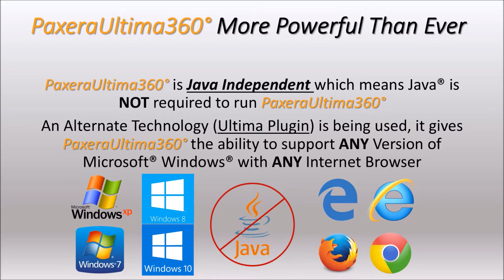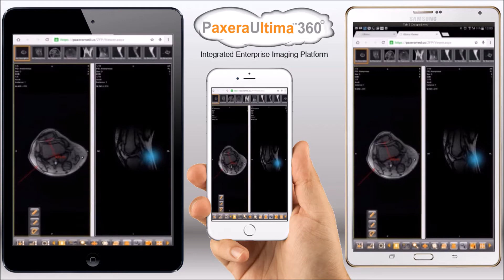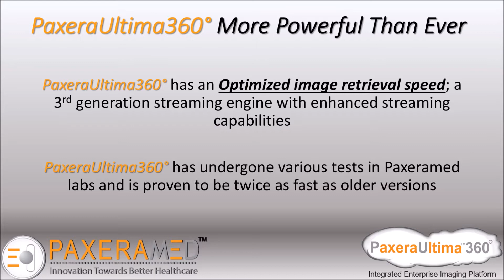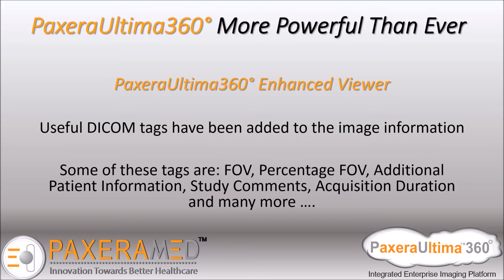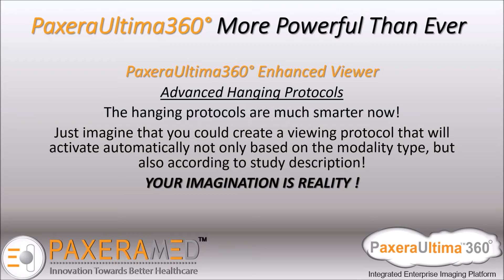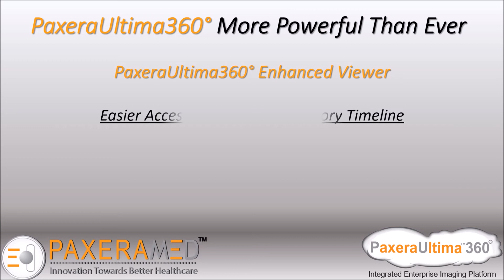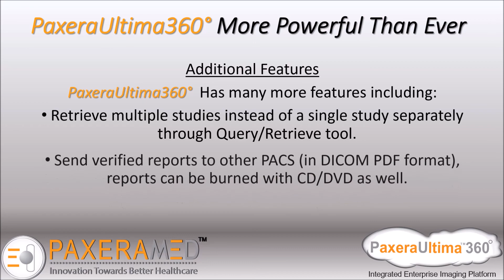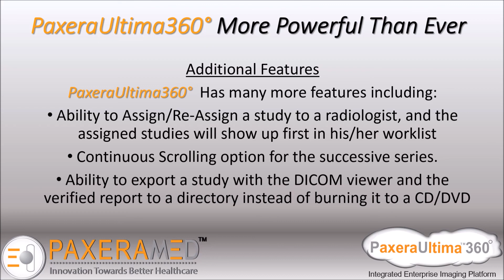PaxeraUltima360 New Release | Oct 2015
PaxeraUltima 360 new release - It is more powerful than ever

PaxeraUltima360 is a next generation PACS viewer that delivers a consolidated work list, zero-footprint, XDS and vendor-neutral access to studies throughout the enterprise with a full spectrum of diagnostics and reporting tools - all from a single login